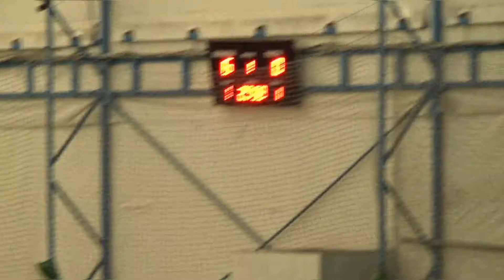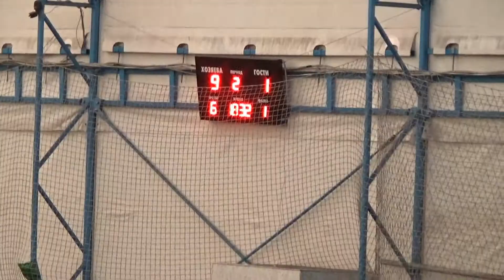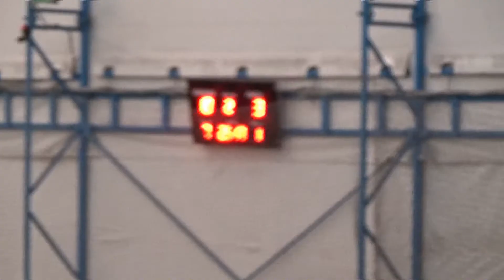10 КХ КН Декор Дизайн Mfc Gradient